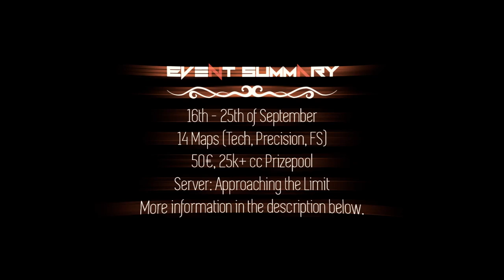Approaching the Limit - Trailer (By Rollin Storm)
New event created by Rollin Storm.